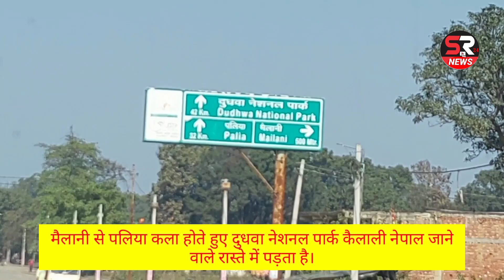मैलानी,पलिया कला होते हुए कैलाली नेपाल के रास्ते में दुधवा नेशनल पार्क पड़ता है।